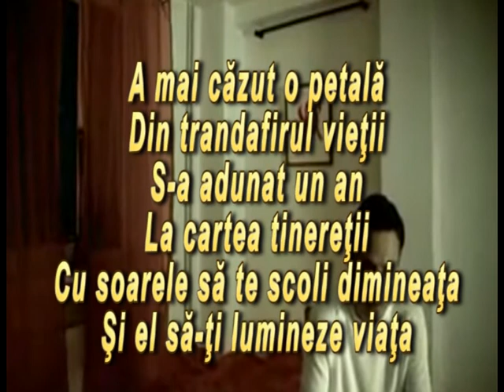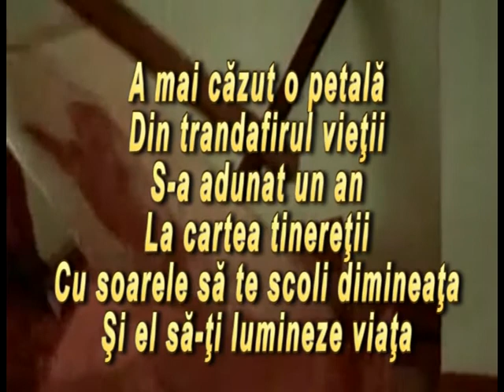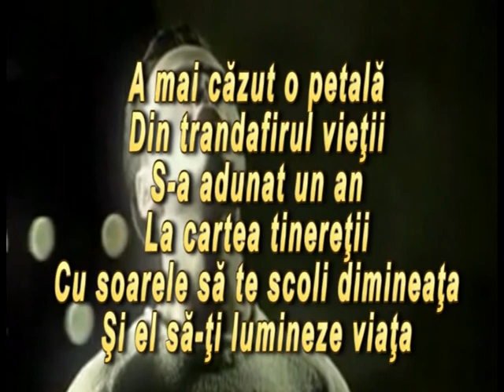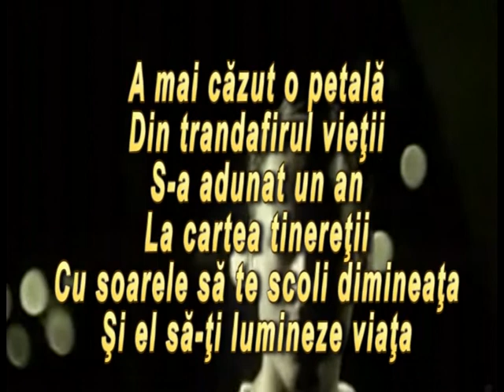Liudmila Sîrbu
de către feciorul Colea